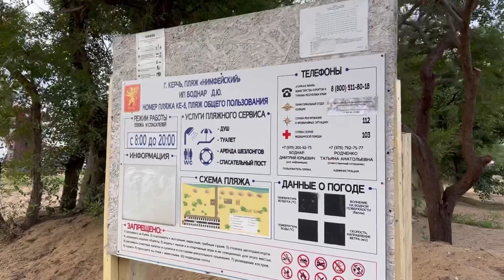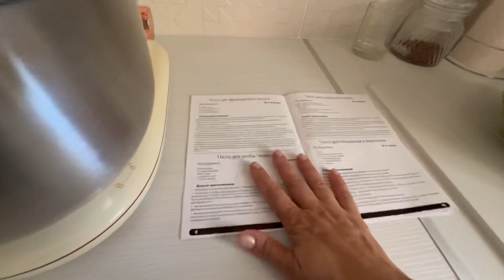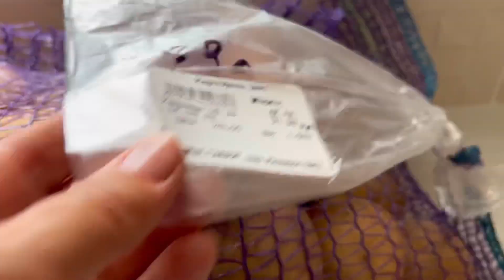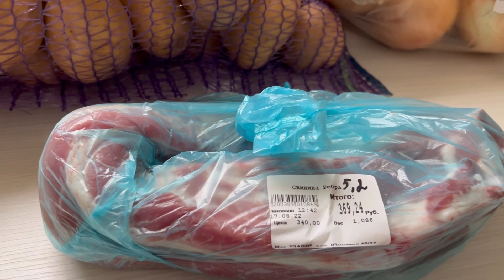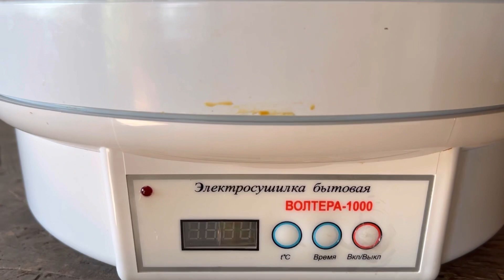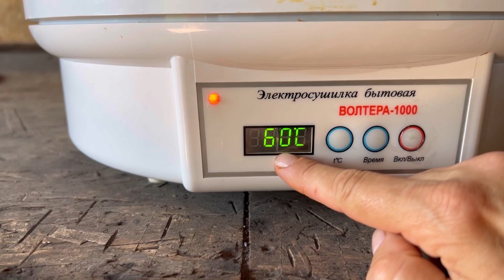ВОТ ТАКОЕ МОРЕ ЛЮБЛЮ / СТАЛИ ещё ДЕШЕВЛЕ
Влог : Жизнь немецких пенсионеров в России. С утра на пляж , дельфин приплыл к берегу . Хлеб по рецепту от производителя планетарного миксера . Почему я была против покупки миксера ?!
Овощи становятся еще дешевле в Крыму . Первый раз увидела колу от российского производителя . Заготовки на зиму . Сушка из яблок .